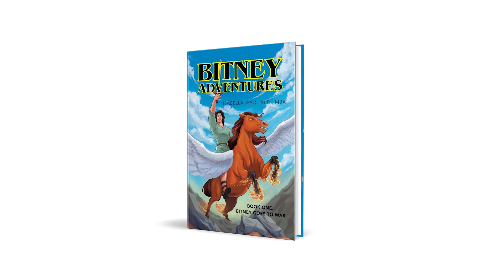Bitney Goes To War